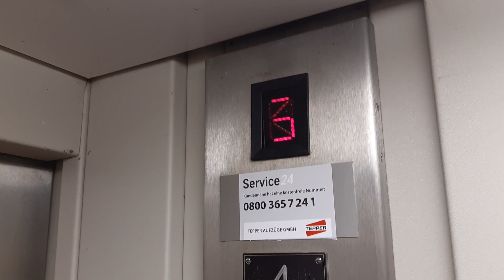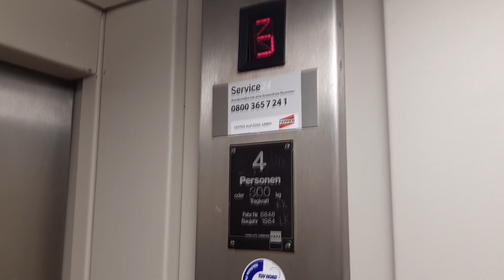1984 Lutz elevator at the second staircase of a residential building in Hamburg, Germany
Building is from 1907. This is one out of two elevators in this building, situated at the second staircase. This might have been a servant staircase now converted into more flats. It is rare to have an elevator at these servant staircases.